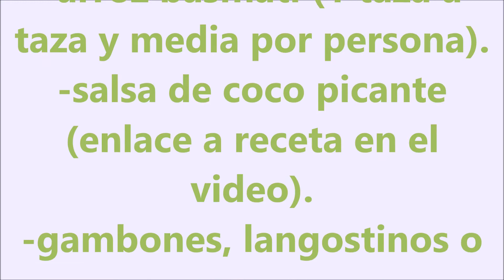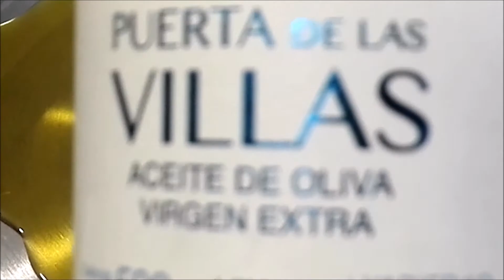ARROZ HINDU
Hola bullidores, hoy os traigo una RECETA DE LA INDIA , UN DELICIOSO ARROZ HINDU CON SALSA DE COCO,  FRUTOS SECOS Y CAMARONES , BIEN ESPECIADO PERO FACIL Y SENCILLO DE HACER.